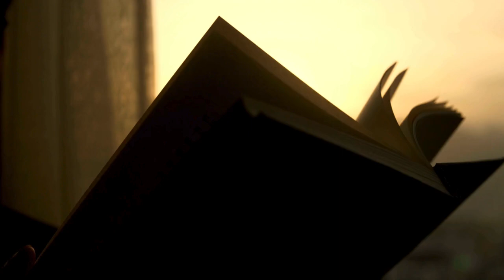What Readers are Saying About Wild King (King Brothers Series) by K.M. Scott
Synopsis -
Kellen
It was only supposed to be a well-deserved, three-day break from life back in the city.
Three days in the islands without interruptions from work or anything else.
Then I met her. She was beautiful and sexy, and she insisted we didn’t share names. I would have been crazy not to agree to a long weekend of anonymous sex.
I don’t know when it happened, but it turned into more. I started thinking about forever with my mystery woman.
That doesn’t sound like something a bad boy ever considers, but there it is. I’d found the woman for me.
And just when I had it all, I blew it.
Salem
He crashed into my life like a hurricane. He was sexy and charming, but he was a bad boy through and through, untamed and wild.
I should have run away the moment he walked up to my table. Instead, I let myself be seduced by his soulful dark brown eyes and a body made for pleasure.
I thought I could be safe if I kept our time together anonymous. How wrong I was.
Fate has a way of giving people what they deserve, and it seems to think I should have a chance to make him suffer.
Now this good girl has to decide if she still cares for that bad boy she met in the islands or wants to exact her revenge.